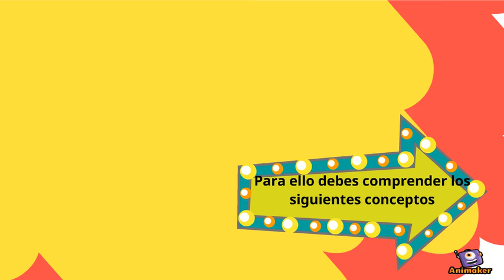introducción unidad 1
Animated Video created using Animaker nivel literal de lectura